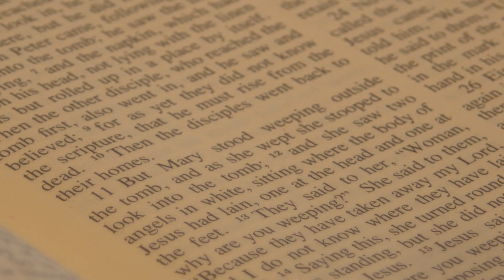Tenebrae Factae Sunt (Gesualdo) The Gesualdo Six at Ely Cathedral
The Gesualdo Six sing the beautiful Tenebrae factae sunt by composer Carlo Gesualdo in the medieval Lady Chapel of Ely Cathedral as part of the Cathedral's LiveHolyWeek campaign. Find out what is happening near you by visiting